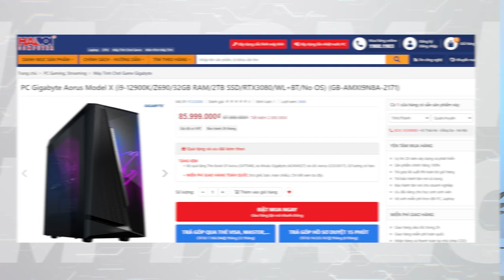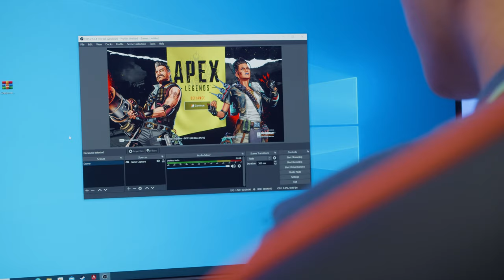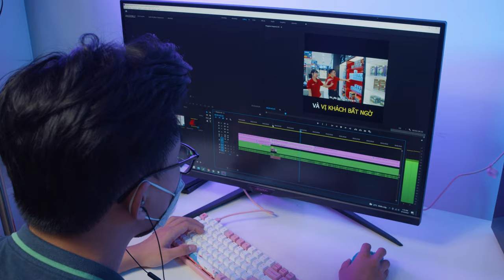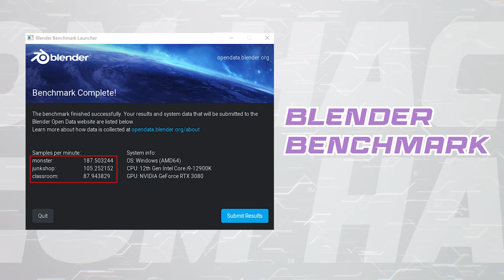Khi Máy Bộ Không Còn RẺ - Gigabyte Aorus Model X